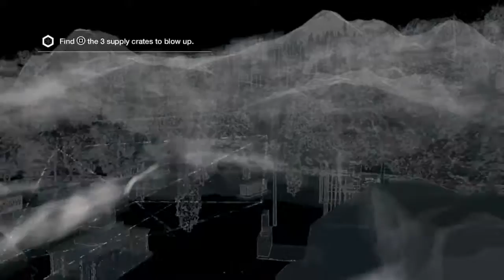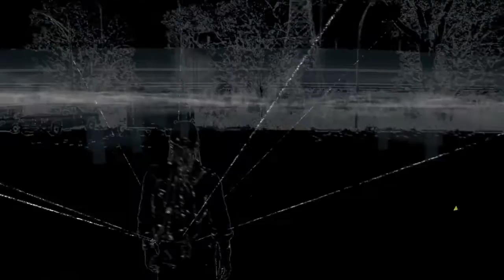WATCH_DOGS and more cleaning street